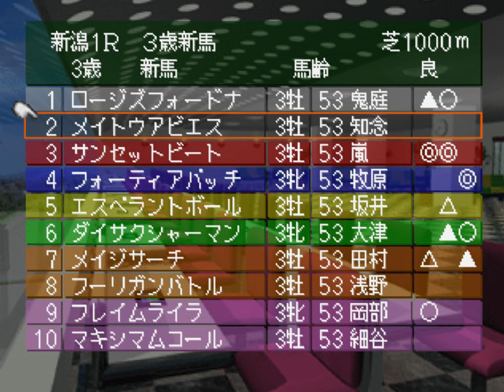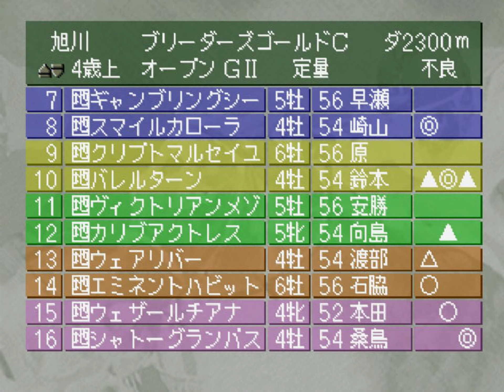【Winning Post3】Part293 2028年7月1週～2028年8月4週